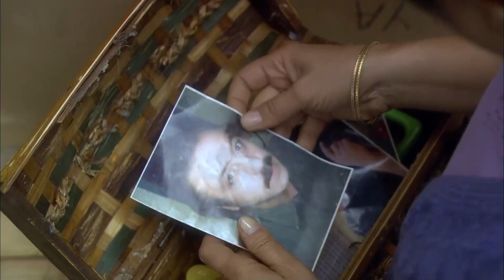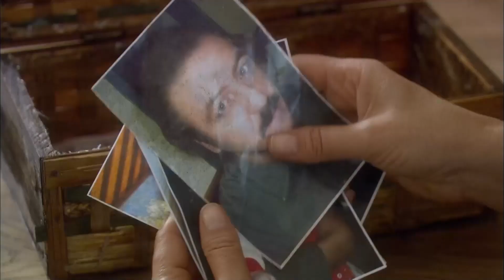Неутихающая Боль Джемшита - Красная Косынка Турецкий Сериал 16 Серия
Красная Косынка Турецкий Сериал 16 Серия - Неутихающая Боль Джемшита
Проблема Велика